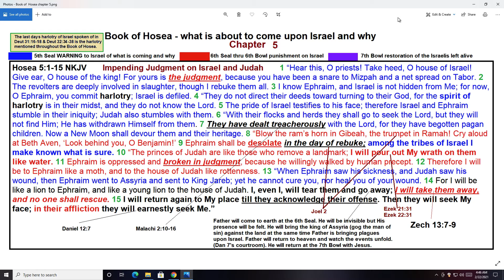Book of Hosea chapter 5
There is no audio for this short study. This is an announcement of a new study that I have uploaded for you to KeepandShare.com.
Here is the link to my short study called "Book of Hosea chapter 5"
Here is the link to my 2 page directory of 70th Week studies that I keep with the folks at KeepandShare.com